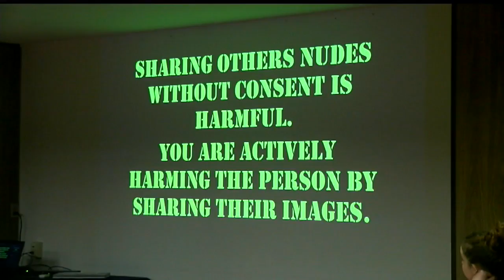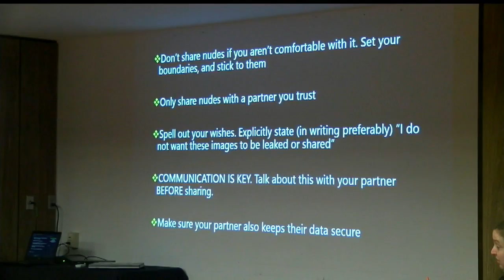International anti-image abuse advocate, area native brings revenge porn story to YSU